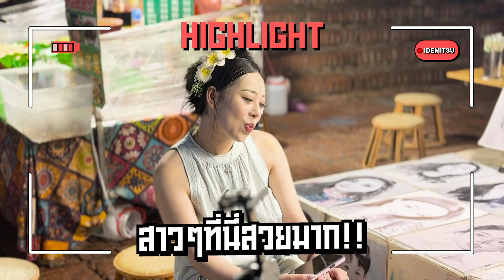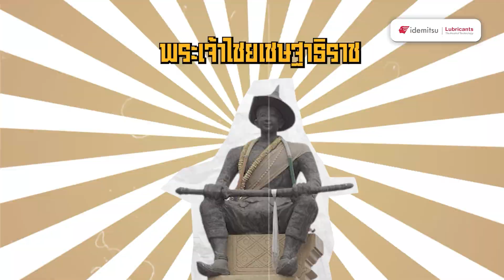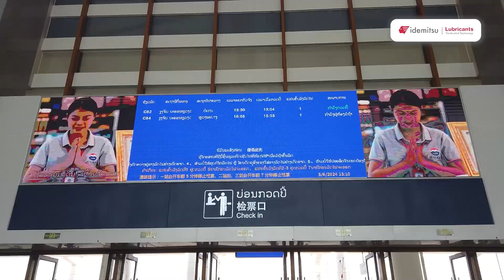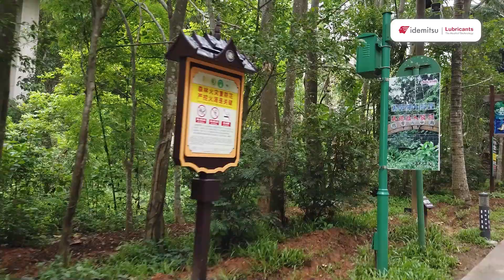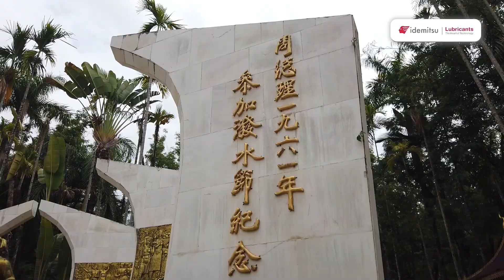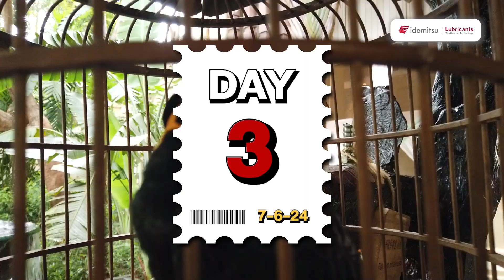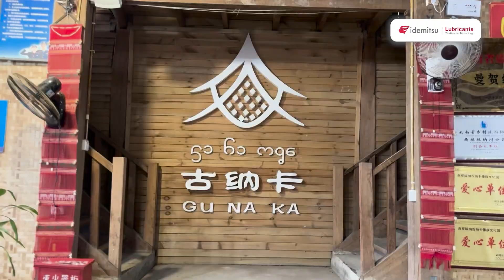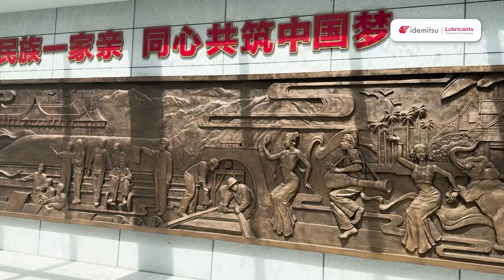เที่ยวเมือง 12 ปันนา ไปกับอิเดมิตสึ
โน้ตความประทับใจ ฝากไว้ในความทรงจำ
เที่ยวเวียงจันทน์-สิบสองปันนากับบริษัท น้ำมันอพอลโล (ไทย) จำกัด
ตั้งแต่วันแรกที่ได้เดินทางร่วมกัน จากหอพระแก้ว อดีตวัดหลวงแห่งราชวงศ์ลาว ต่อด้วยการนั่งรถไฟความเร็วสูงมุ่งหน้าสู่ประเทศจีน ณ เมืองสิบสองปันนา ตื่นตากับวัฒนธรรมของชาวไทลื้ออย่างเต็มอิ่มทั้งการแสดงโชว์ยิ่งใหญ่ และผู้คนที่น่ารักตลอดทริป 5 วัน คือหนึ่งในความรู้สึกที่ดีจากการออกทริปได้เห็น ได้สัมผัส และได้เข้าใจธรรมชาติที่สวยงาม มากกว่าการท่องเที่ยวแต่คือความใกล้ชิดกับลูกค้า ผู้มีส่วนร่วมในความสำเร็จของเรา
ขอขอบคุณลูกค้าทุกท่านที่ไว้วางใจให้เราได้เป็นเพื่อนร่วมทางให้ความรักและสนับสนุนตลอดมา ใช้อิเดมิตสึ วันนี้ แล้วแกร่งไปให้สุด พร้อมลุยทุกเส้นทางไปด้วยกัน❤️🤍